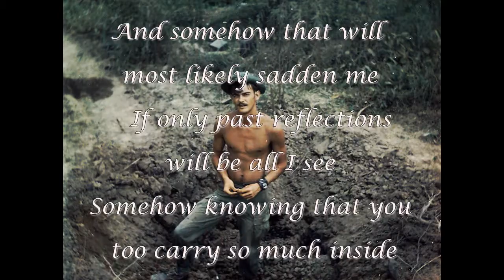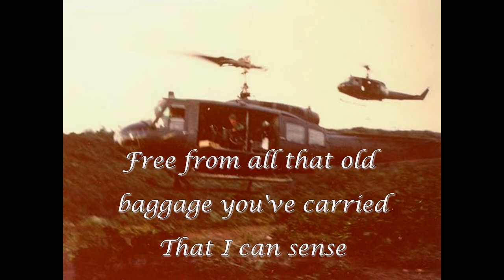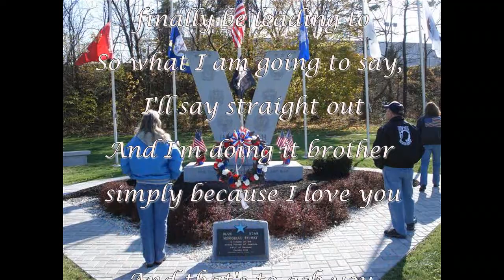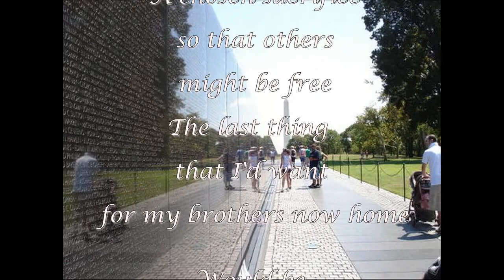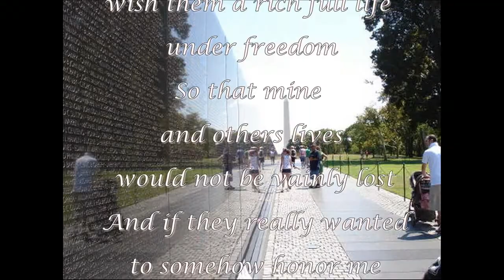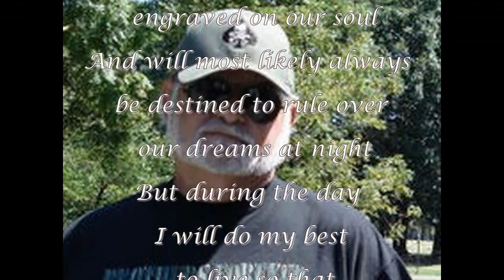For Brother Rod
Writer
AJ Wayne Holtfreter

Jon Wolff's  web link:
 14